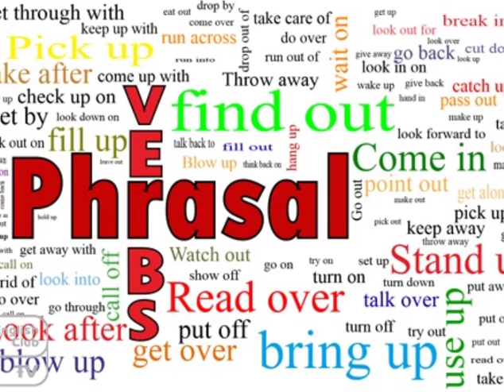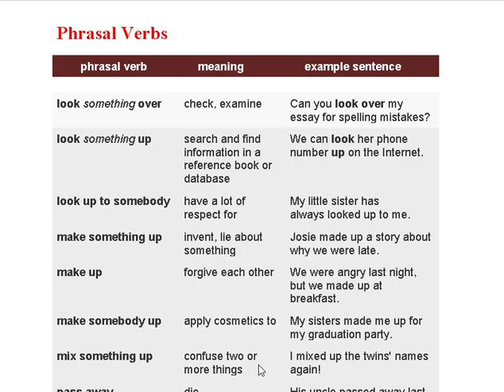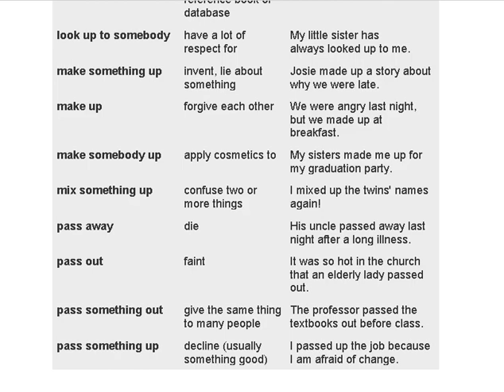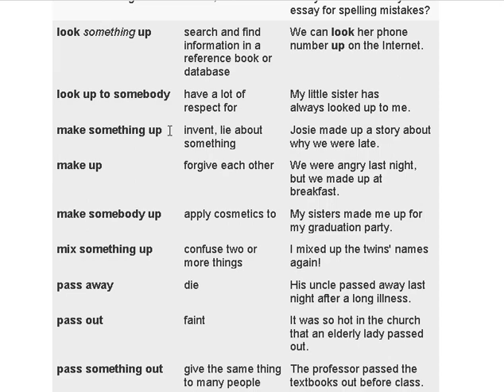Phrasal verbs , Part Twelve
This is my video to improve your phrasal verbs and knowing about it. I hope that everything will be okay. And I can help your skills about. Phrasal verbs

Link my Instagram account :shiyakoyy